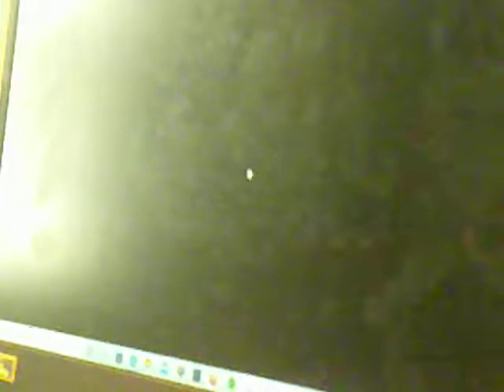Delgado's play Funky Friday on Roblox!